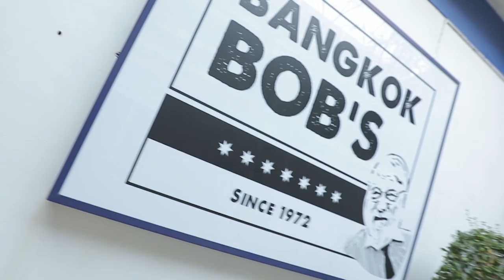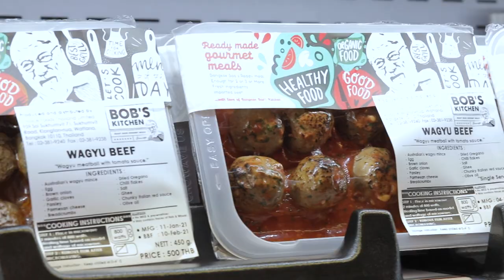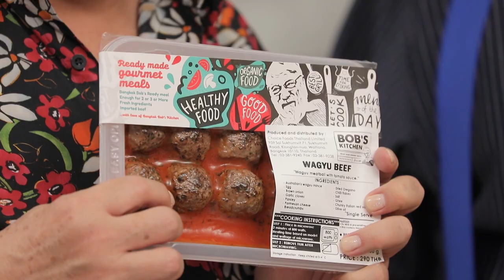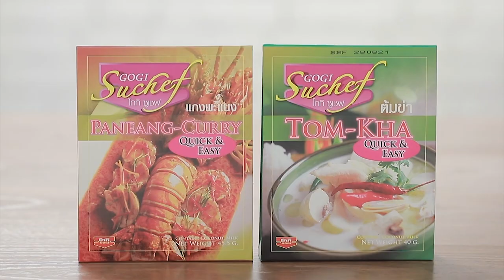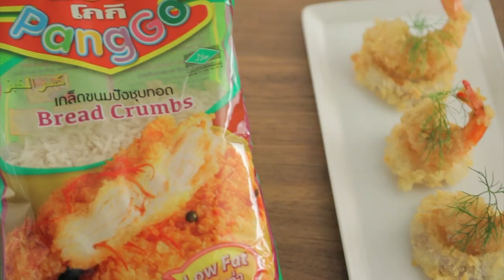เต็มปากเต็มคำ (รูปแบบใหม่) โจทย์วัตถุดิบ ปีกกลางไก่ l EP.85 [1/3]